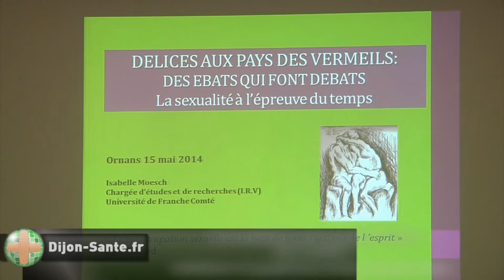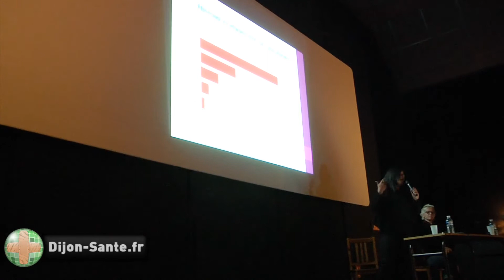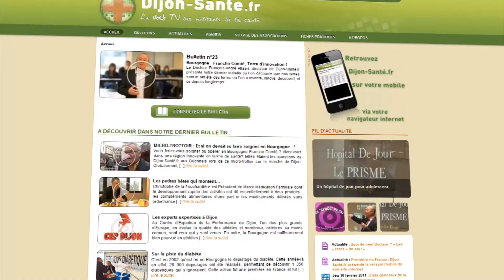Les séniors ont aussi le droit de s'aimer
Face à une demande de plus en plus forte des institutions, l'Institut Régional du Vieillissement de Franche-Comté a mis en place un programme de sensibilisation auprès du grand public et des professionnels de santé sur la sexualité des personnes âgées.